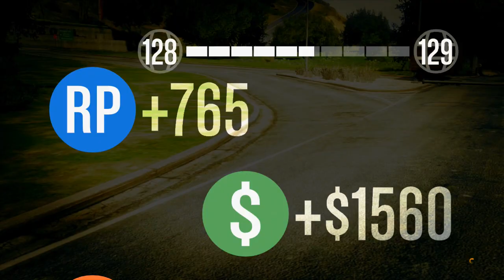GTA 5 DLC Custom Created Paints, City Stories DLC, Watch Dogs VS GTA 5 - SquadCast 13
GTA 5 DLC SquadCast - Custom Created Paints, City Stories DLC, Watch Dogs & More